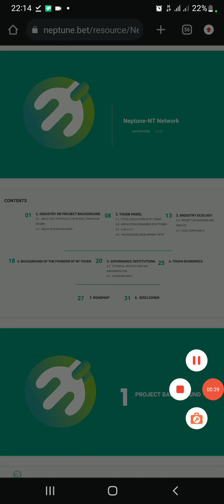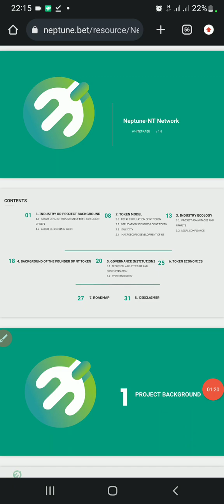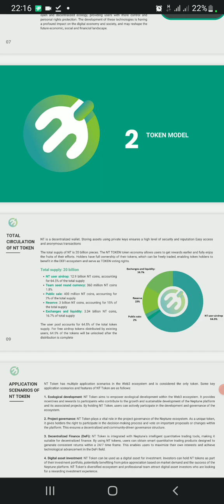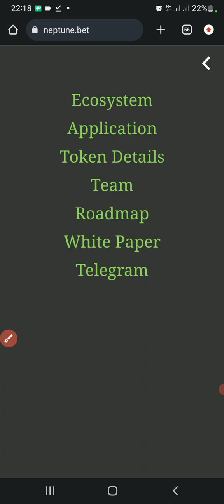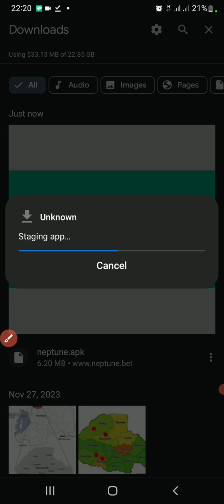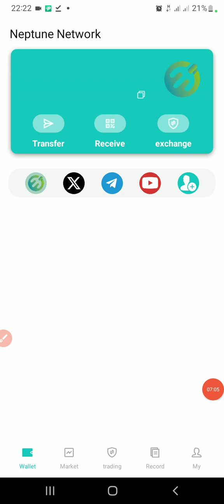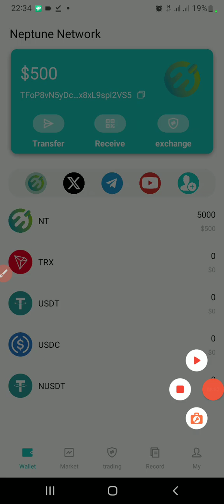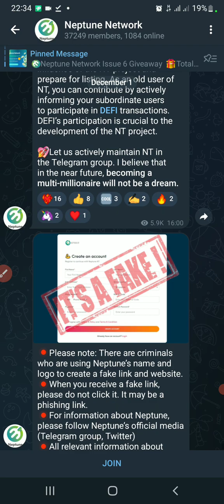NEPTUNE NT Token Free 500$ || Full review || Don't Miss This Token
Use this code to receive 500$  ||  eCZYhj